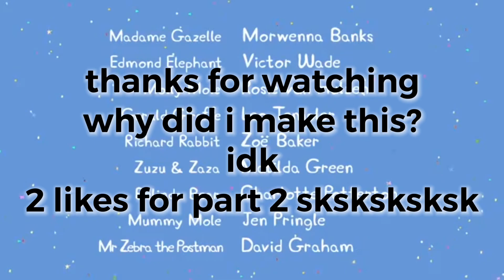i edited a peppa pig episode because sksksksksksk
idk

2 likes for part 2 sksksksksk